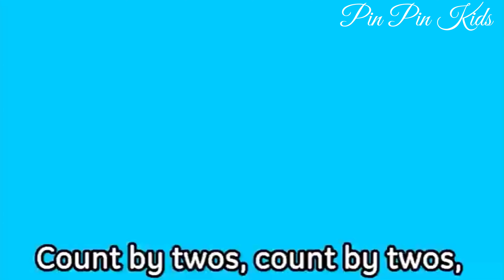Count by twos 2 | Learn English through children's songs.